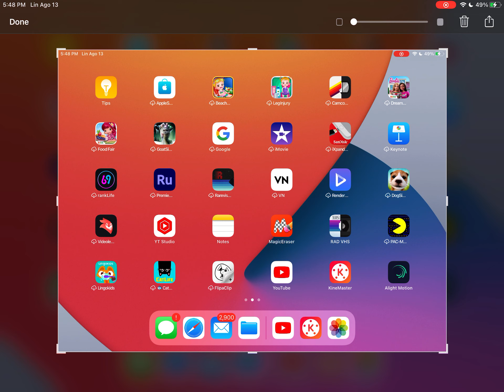No Angry Mom